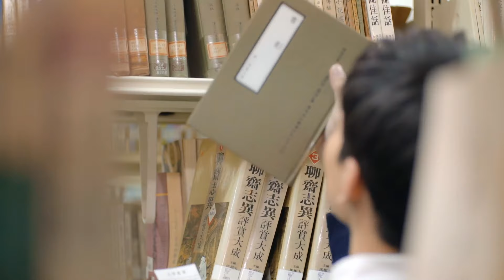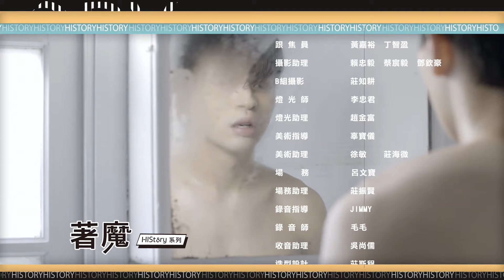مُتيم Obsessed | قصته HIStory | الحلقة 2 | Caravan Arabic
مقدمة:
         جزء آخر من سلسلة قصته تتبع قصة "تشاو يي تشن" الرجل الذي مات في حادث تورط فيه صديقه "جيانغ جينغ تنغ" لإنقاذ نفسه في المستقبل يتجنب "جيانغ جينغ تنغ" و يتجنب مشاعره تجاهه. المشكلة هي أن "تشاو يي تشن" أحب  "جيانغ جينغ تنغ" لفترة طويلة وكتب عنه في يومياته. أثناء إتلاف اليوميات، اكتشف "جيانغ جينغ تنغ" بضع صفحات. جعل "جيانغ جينغ تنغ" فضوليًا بشأن "شاو يي تشن". هل سيقاوم حب الرجل الوسيم "جيانغ جينغ تنغ" وينقذ نفسه في المستقبل ، أم أنه سيقع في نفس الرجل مرتين ويخاطر بحياته؟